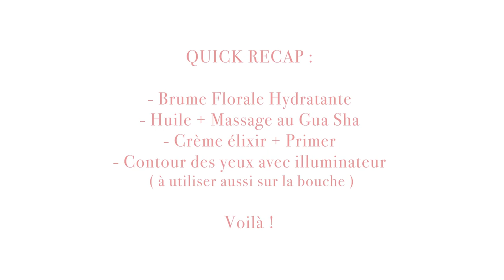Avoir du Glow: Comment préparer la peau avant le makeup...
Ensemble avec la merveilleuse Mayia Alleaume, maquilleuse des stars et créatrice de la marque Sentara nous avons préparé une première vidéo GLOW pour vous... la préparation de la peau avant le maquillage pour optimiser l'éclat.

Cette vidéo va vous aider à rayonner encore plus pour le réveillon de nouvel an. On vous montre une simple routine pour préparer la peau et la rendre pulpeuse et lumineuse. Et c'est juste la premiere d'une série de tutos à venir...

Les produits utilisés:

Hydratation :
1 / Une brume florale hydratante a laisser poser quelques minutes , Tata Harper hydrating floral essence
2/ Appliquer une huile, Oh my cream huile repulpante
3/ Masser et faire pénétrer l’huile a l’aide d’un guasha pour réveiller le teint ,Sentara Holistic guasha en obsidienne noire pour booster le collagène
4/ Mélanger sa crème de jour et enlumineur de teint pour un effet coup d’éclat, Jane Iredale Glow time CC cream
5/ Utiliser un contour des yeux Highlight pour raviver le regard et repulper le contour des lèvres, Tata harper illuminating eye cream
6/ Laisser "poser son morning glow" avant d'appliquer le maquillage !

Découvrez cette vidéo ultra glowy et hâte d'avoir vos retours !
Love C

SUIVEZ-MOI ICI !

Des consultations à Paris ou via skype

🙏 Pour gagner en vitalité et beauté jour après jour, découvrez le Monthly Glow kit